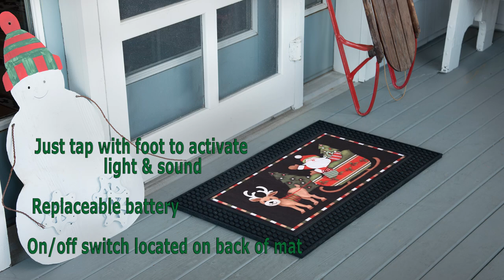Outdoor LED Mats -- Santa's Showtime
- Just tap with your foot to activate light and sound
- On/Off switch located on back of mat
- Replaceable battery